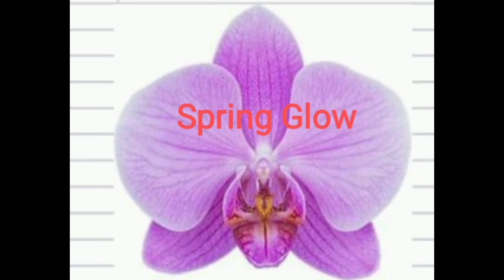Phalaenopsis plants for sale...All over India.. (SK orchids )